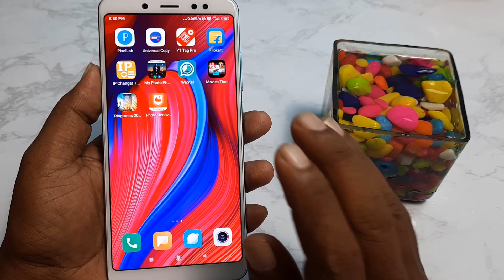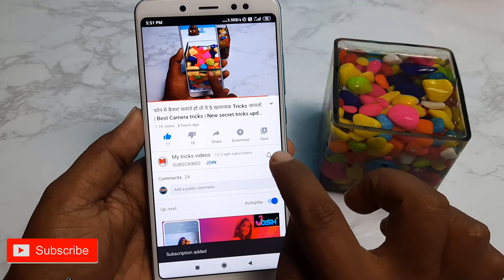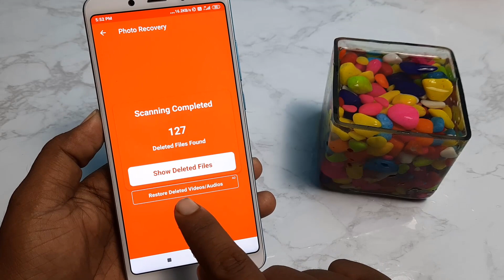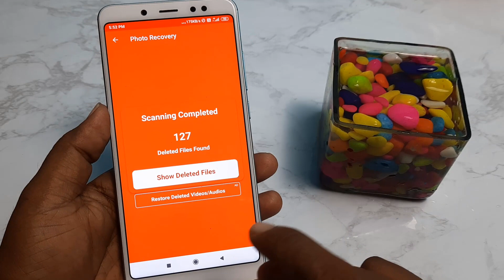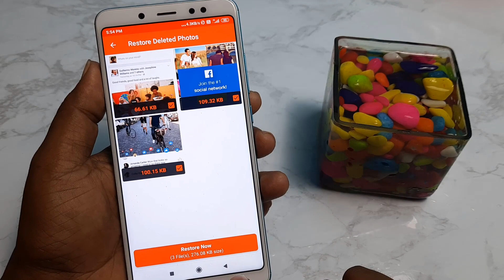Delete Hua Photos Videos Apne Phone Me Wapas Kaise Laye || Most Very Popular Trick 2020 || By mtv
दोस्तों इस वीडियो में हमने आपको यह बताया है कि आप dilit हुए फोटो को वापस कैसे लाइयेगा।

एक किलिक मे  फोन के सारे डिलिट फोटो को वापस ला सकते हैं।

👉  *Please*
👉 *Shear*
करें

photo delete wapas laye,
delete photo dobara ksise dekhe ,
photo recover app,
best app in android,

photo recovery,
stellar phoenix windows data recovery,
recover deleted photos,
stellar photo recovery,
recover deleted photos android,
memory card recovery,
stellar phoenix photo recovery,
restore deleted photos,
stellar phoenix data recovery,
restore gallery photos,
android photo recovery,
digital image recovery,
restore photos,
diskdigger android,
recover deleted photos android internal storage
recover permanently deleted photos iphone
video recovery android
recover photos from sd card
restore pictures
recover deleted photos samsung
recover deleted photos from sd card
restore deleted photos iphone
image rescue
sandisk sd card recovery